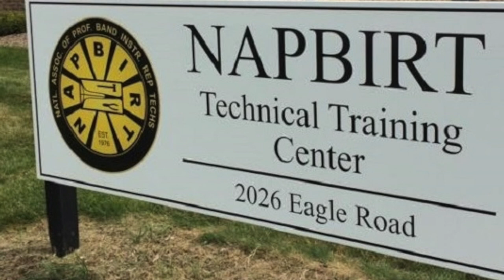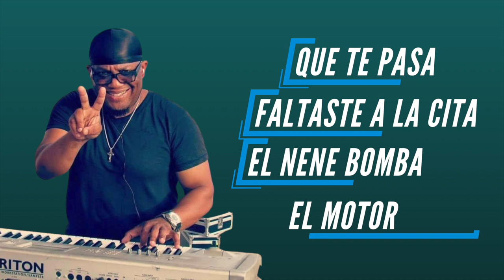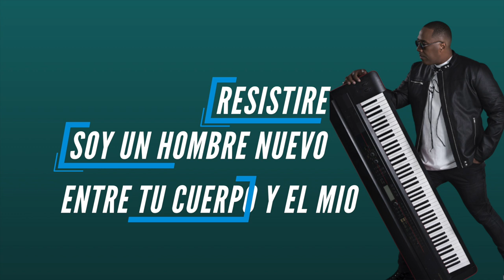LOS 10 MEJORES ARREGLISTAS DE MERENGUE Por Junior Cabrera 🇩🇴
Apoyame el canal con U$$ 99 centavos al mes
Para seguir creando contenido como este

LOS 10 MEJORES ARREGLISTAS DOMINICANOS

Esta es “MI” Lista de quienes para mi son los 10 mejores
suele ser difícil emitir una opinión porque siempre se deja
fuera gente igual de buena, pero estos 10 hicieron y siguen haciendo
historia en El Merengue, ellos con sus Geniales ideas me
tocaron el corazón al punto de que me convirtiera en músico
y arreglista y me enamorara de esta profesión la cual ejerzo con
orgullo y al día de hoy no me imagino haciendo otra cosa.

ANDRES DE JESUS
BERTICO SOSA
LEONEL SANCHEZ
JULY HEREDIA
YSRAEL CASADO
DIONIS FERNANDEZ
HERRY JIMENEZ
JUAN VALDEZ
RAMON ORLANDO
 MANUEL TEJADA

Agradecimiento

Quiero agradecer el esfuerzo que han hecho personas como
el Maestro Juan Colon por sus aportes al merengue y sus importantes
escritos sobre el merengue y la vida de sus protagonistas
de los cuales he usado información publicada por el,
específicamente reportaje sobre andres de jesus.

También agradecer al Periodista Fauto Polanco que ha hecho
un trabajo Épicos sobre investigación del Merengue con varios
libros en Fausto me he apoyado para la realización del texto
de Manuel Tejada, Ramon Orlando y Juan Valdez.

Quiero agradecer a todas las páginas y personas que dedican su tiempo para
para crear contenido sobre el merengue en especial a

Oye Merengue Oficial
JOAN ABREU
SILVIO MORA

También a todos los amigos y Familiares de los protagonistas
de este video que me ayudaron con fotos e información
de los créditos y trabajos realizados por ellos

“QUE VIVA EL MERENGUE”